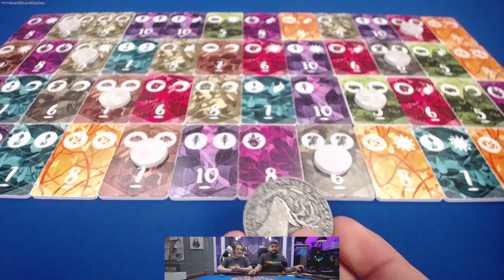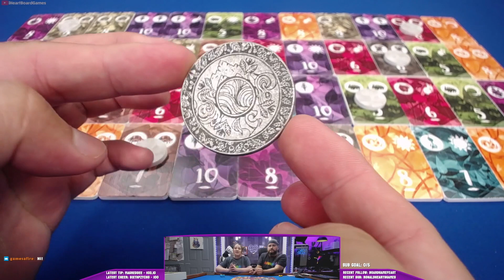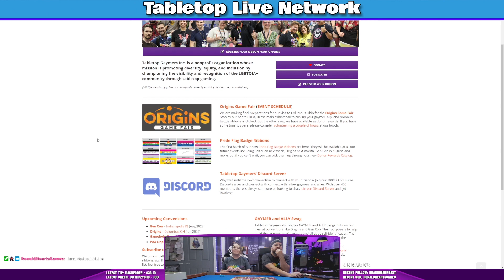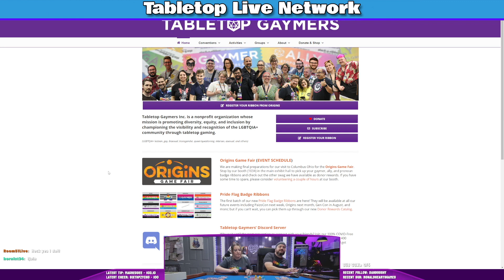Spirits Of The Forest, part of Tabletop Live Network - Board Game 2 Player Live Play #1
James Fitzgerald
Spracknel
TolkienFan4Ever